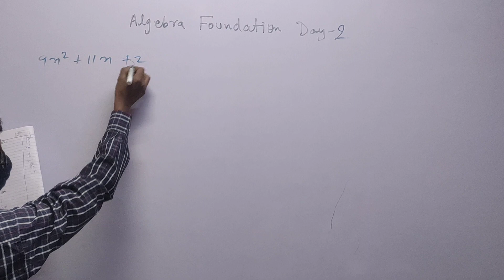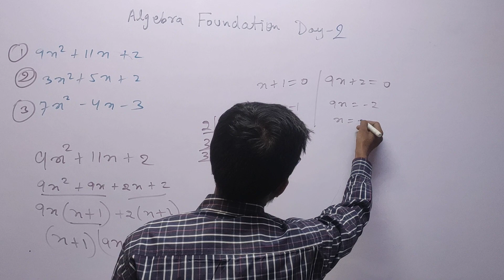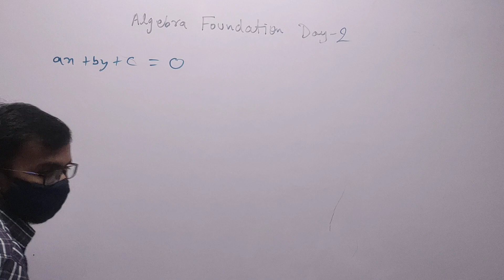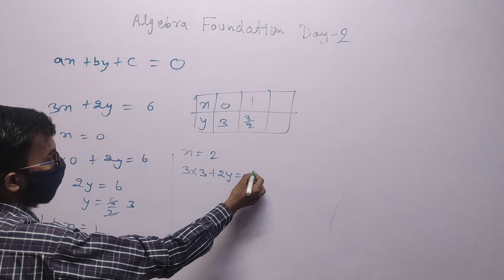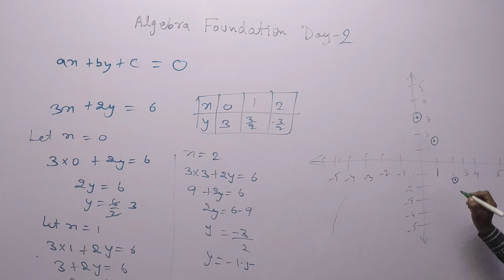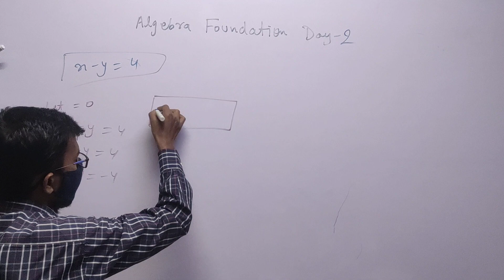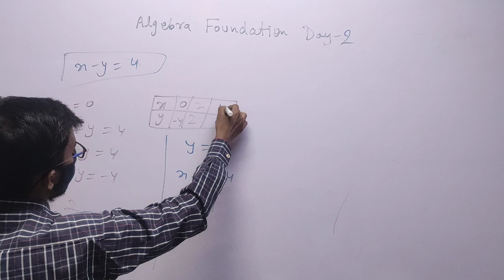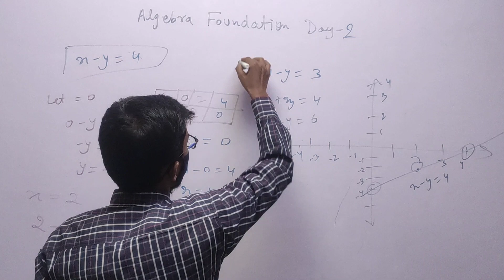#2 Algebra Foundation Day-2 Class 10 Linear Equation in Two Variable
Algebra Foundation Day-2 Class 10 Linear Equation in Two Variable

The Value which you will learn by 【ʀᴏᴄᴋʏ ʀᴀᴊᴀᴋ】 will help you to understand your subjects and you will be able to Give your Best output.

≋-≋☯≋-≋☯≋-≋☯≋-≋☯≋-≋☯≋-≋  𝓘𝓜𝓟𝓞𝓡𝓣𝓐𝓝𝓣 𝓛𝓘𝓝𝓚𝓢  ≋-≋☯≋-≋☯≋-≋☯≋-≋☯≋-≋☯≋-≋☯≋

DOWNLOAD THE NOTES / SUPPORTING MATERIAL